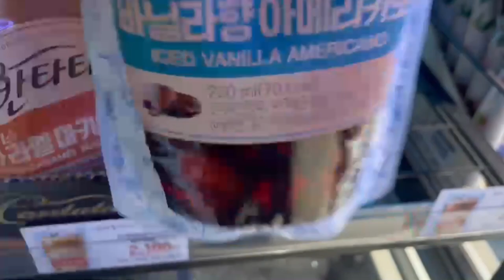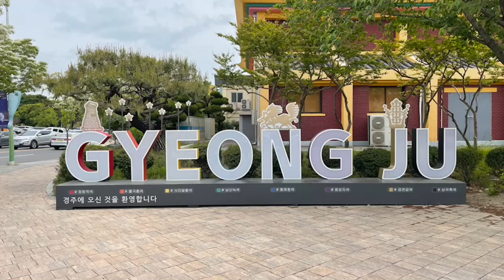2023 Spring KNU Video Contest ‘KNU Exchange Spring 2023 Vlog’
Spring 2023 KNU Video Contest
Video by Ella CRAIG and Christian RINDAL